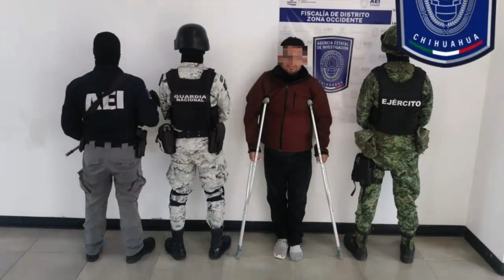Vincularon a proceso a ‘El Shakira’ por la desaparición y muerte de un estadounidense